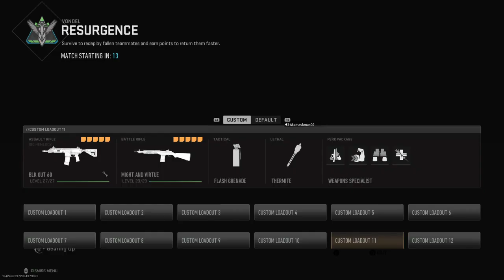Call of Duty resurgence Capin